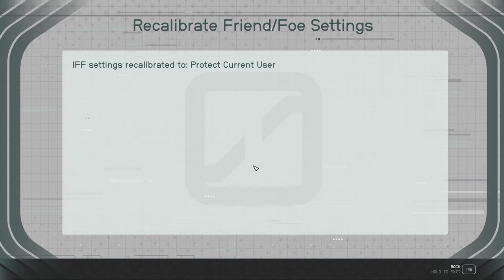Starfield Autonomous Staryard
Volii System